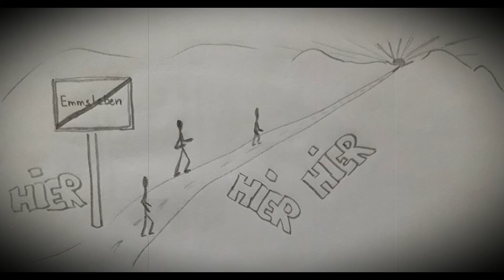Kinderlieder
Stadt - keine bleibende Stadt,
Hits für Kids